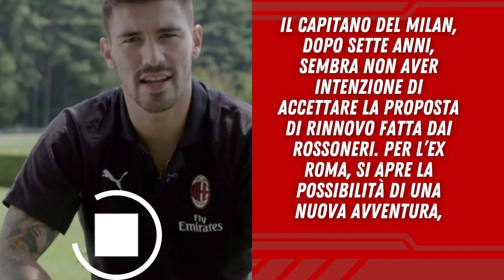Calciomercato Milan, un club di A insiste per Romagnoli!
In vista della prossima stagione, Maldini e Massara insieme a tutta la dirigenza del Milan, stanno facendo diverse valutazioni. Su queste c’è l’idea di prendere un difensore centrale, rimanendo sempre nei parametri finanziari imposti dal club.Una delle ragioni di questa idea è legata al probabile addio di Alessio Romagnoli.

Il capitano del Milan, dopo sette anni, sembra non aver intenzione di accettare la proposta di rinnovo fatta dai rossoneri. Per l’ex Roma, si apre la possibilità di una nuova avventura, di nuovo nella Capitale, questa volta sponda bianco-celeste.